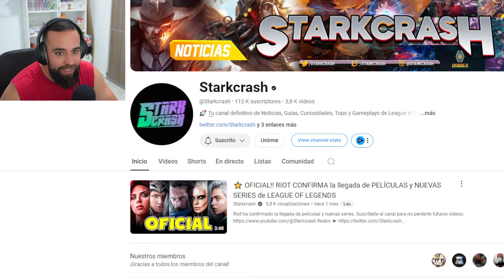¿COMO ERA LEAGUE OF LEGENDS EN LA BETA? | REACCIÓN a "Starkcrash"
Disfruta de las partidas de TEEMONEL, un OTP TEEMO. Aquí solo desaprenderás y desmejoraras jugando al league of legends🤣😜. Ayudame a mejorar.